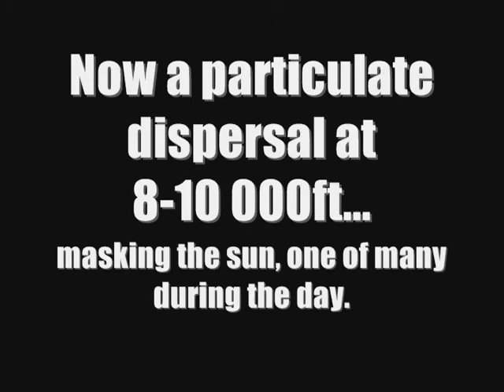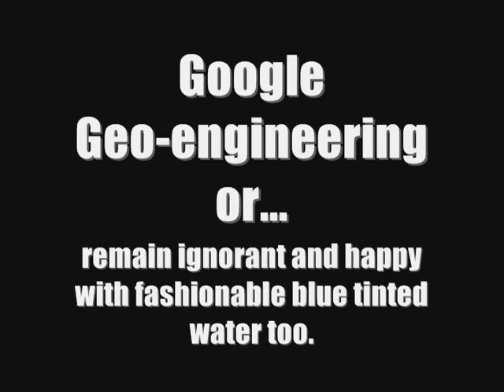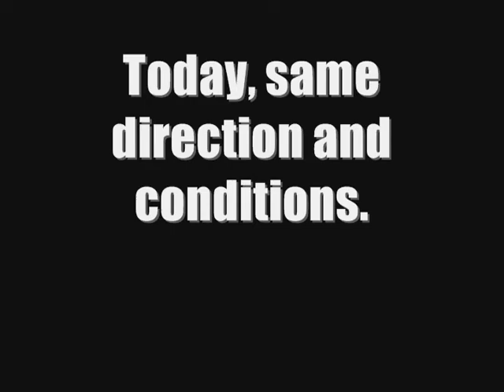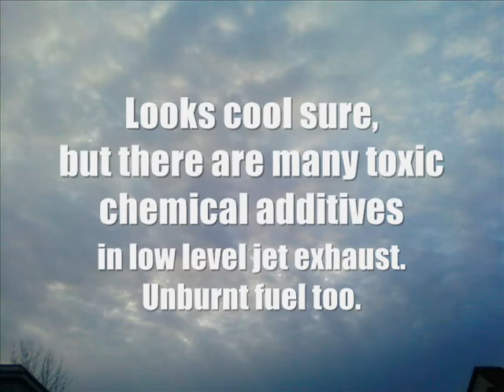Vancouver water experts says Blue tint is "pure" water, with some chlorine added too.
15th was an active sun day:
Public discussion of geo-engineering:
I could not bear to tape the lady today as I could not believe she had even passed grade 9 science. Sure extreme depths of salt water and lakes etc will appear blue with refraction but a tub should not be a med. tone of blue. I was told that that is because it is the cleanest! they have UV sterilization! which as a marine fish keeper I know leaves all the dead bodies the light kills. Mostly bacteria etc. Anyways so the new colour of water in Vancouver is blue-green (see my vid or fill your tub!) and water in the cleanest form should not be clear in your tub and should have a chlorinated odor that is clean!
I doubt they even reverse osmosis the city water.
Europeans seem to be more concerned than Canadians on this issue effecting every race of humans:
NOTICE: We are making this material available in our efforts to advance understanding of environmental, political, human rights,economic, democracy, scientific, and social justice issues, etc. We believe this constitutes a "fair use" of any such copyrighted material as provided for in section 107 of the US Copyright Law & the Canadian charter of rights and Freedoms. Also in accordance with Title 17 U.S.C. Section 107, the material on this site is distributed without profit to those who have expressed a prior interest in receiving the included information for research and educational purposes. . . . Tags from other vids test: vancouver 2010 olympic winter games chemtrail olympics paralympics red mittens vanoc canadian canada patriotic patriotism spirit whistler Mario & Sonic at The Olympic Winter Games Vancouver 2010 Sega Video Game NINTENDO WII and DS DSi Gamescom Teaser Exclusive Work in Progress Gameplay Footage Official Game of The Vancouver 2010 Olympic Winter Games. GLOBAL VIDEO GAMING NEWS Santa Barbara Arts TV Cliff Baldridge YouTube Partner is Distinguished Credentialed Broadcast Press Media in the Global Video Gaming Industry and Attends E3 ESA and CES each year also Covering Comic-Con San Diego, GDC 2009 and GamesCom 2009. british columbia torch relay flame cauldron hbc hudsons bay company . tags: commission omission harper police riot squad 2010 olympics vanoc gregor ndp liberals conservatives billions taxpayer money population fema emergency workers ambulance strike emt doctors nurses emergency hotbox cafe services vancouver vanoc 2010 (more) winter games report 11